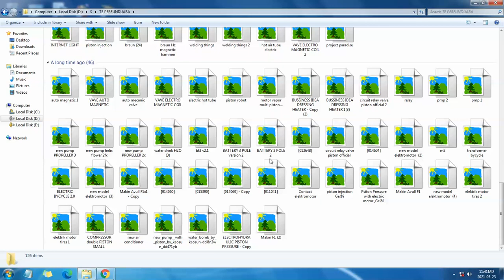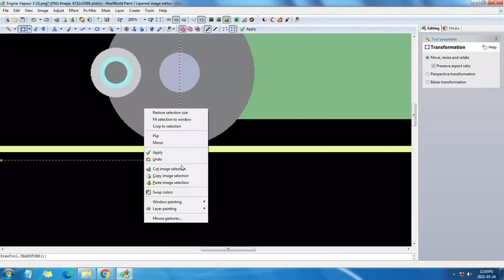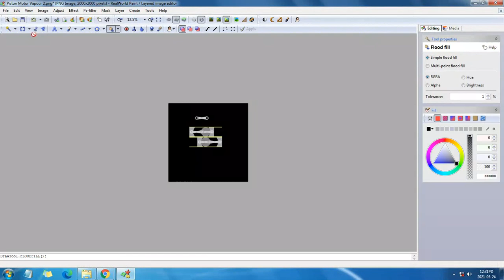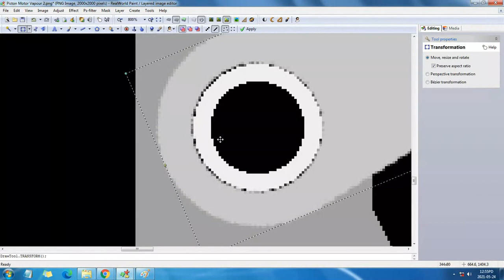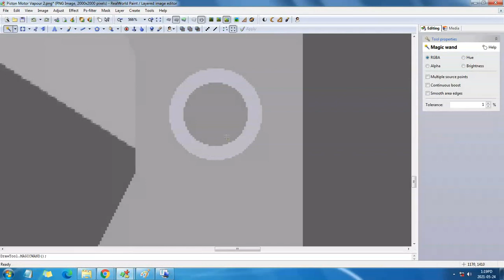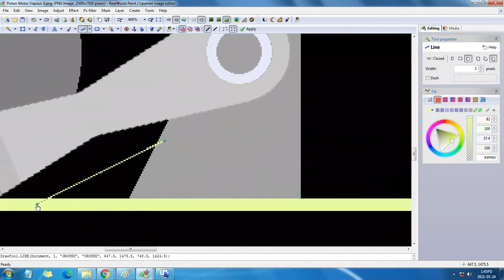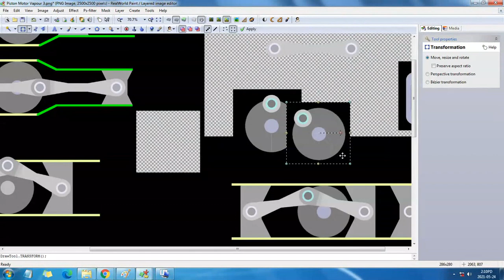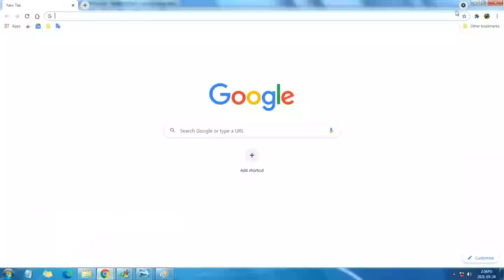New Form Piston Oval Symetric Centered Position Anti vibrations